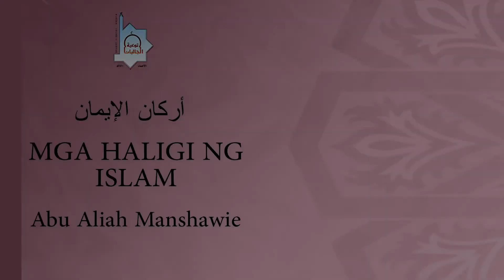MGA HALIGI NG IMAN أركان الإيمان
Nawa'y gantimpalaan ka ni Allah sampu ng iyong mga mahal sa buhay! AMEEN...SHUKRAN